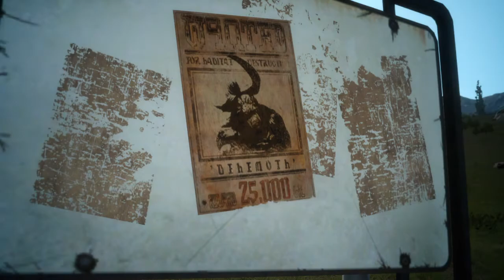FINAL FANTASY XV EPISODE DUSCAE Part 1- The Basics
FF15 demo that comes with FF type-0